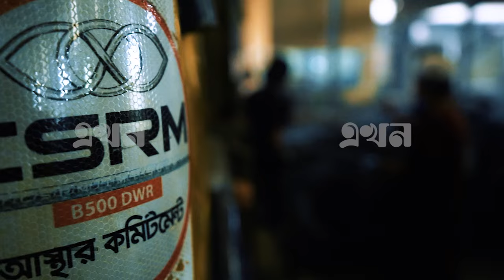বাংলার নির্মাণ | বাংলাদেশের ইস্পাত শিল্প | Bangladesh Steel Industry | Ekhon TV